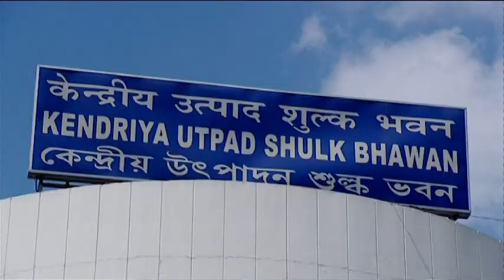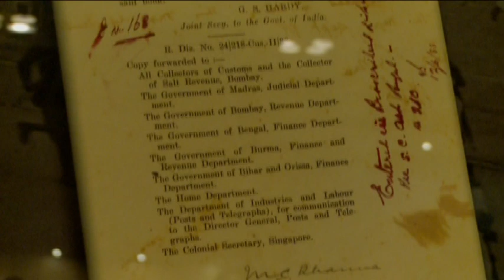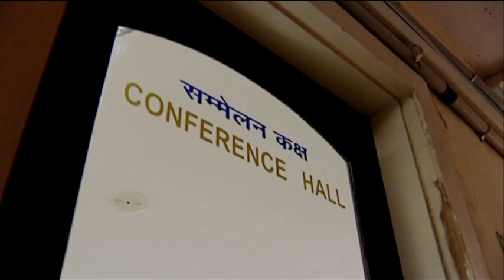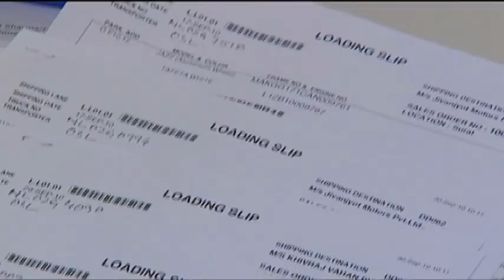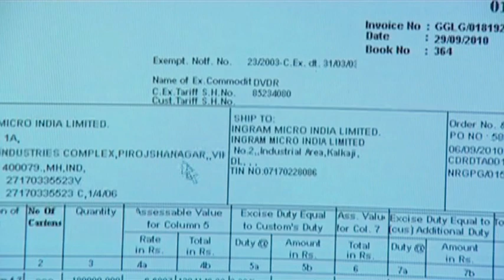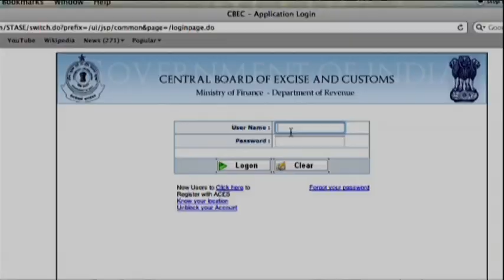Central Excise- A Catalyst for Economic Development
Film By - E-media Solutions